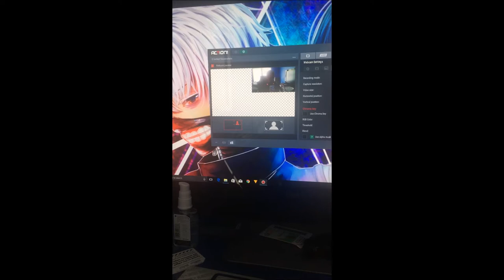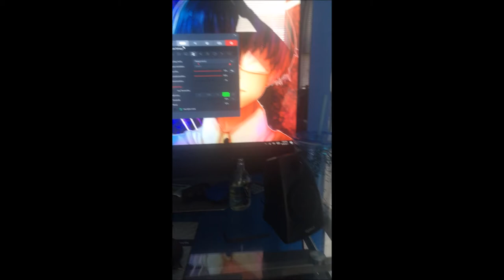Plex Talks | It's Lit! | IT'S TIME TO GET STARTED!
—(••÷[ Plexiety ]÷••)—

凸(¬‿¬)凸 𝔰𝔱𝔞𝔱𝔪𝔢𝔫𝔱: I'm officially back now, got everything I need to start youtube hard again and to the ones that stayed with me through me being afk, thank you so much! Y'all are so awesome and I'm back and it's official.  I'l loving life and it is great (:

💪(◡̀_◡́҂)TITᒪE: Plex Talks | It's Lit! | IT'S TIME TO GET STARTED!

💪 (`▿´) 👊The motto for Plexnation is "Don't give up, keep grinding, stay strong, and be awesome."